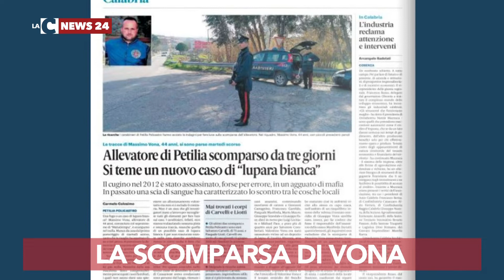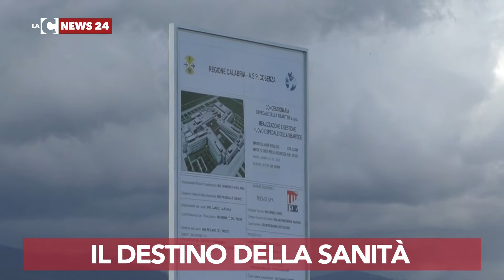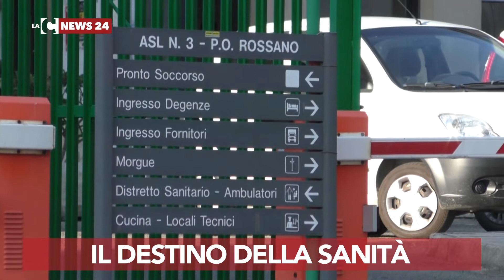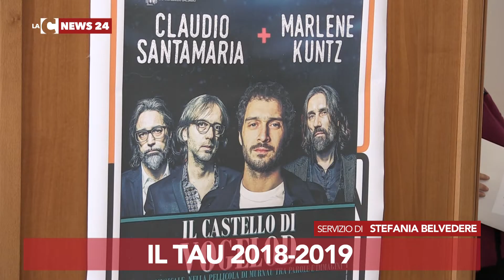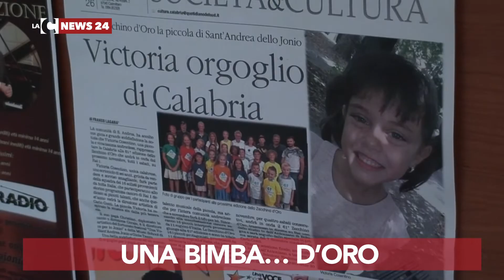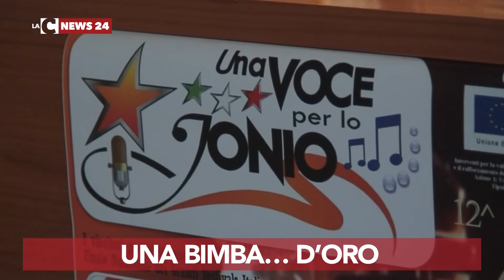LaC Mattina 11 novembre 2018